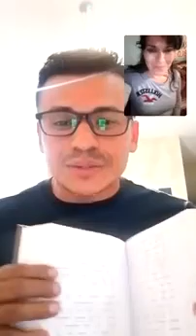Hno Salvador Barragan apalea a una catolica grosera en un debate